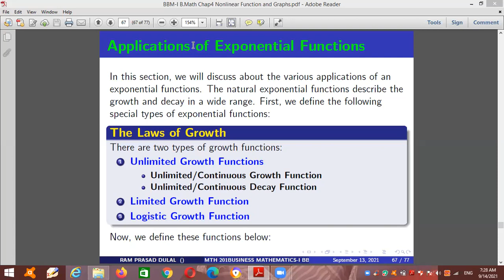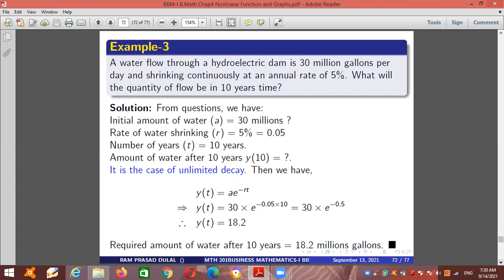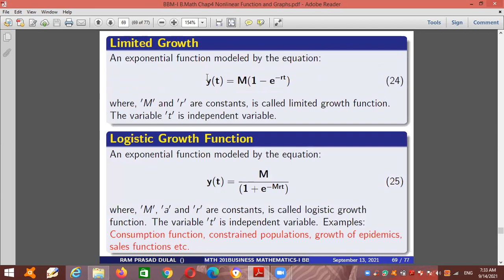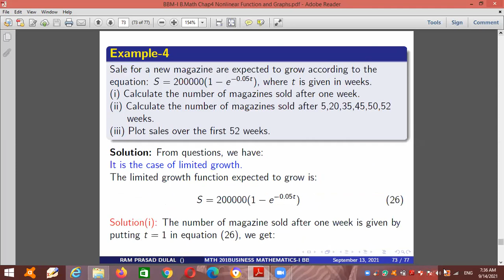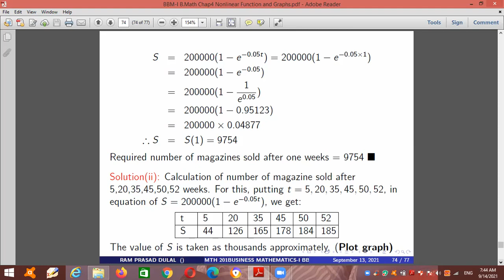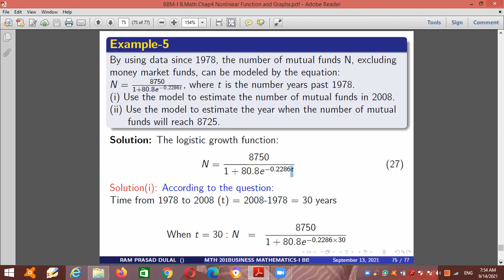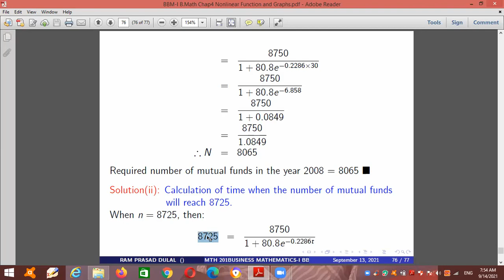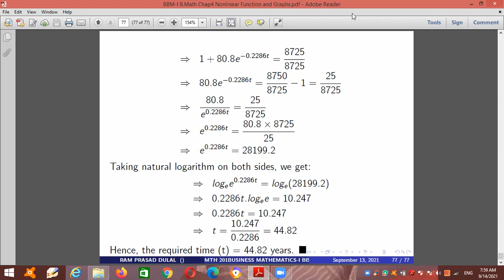Application of Exponential Function Examples Day9 BBM I